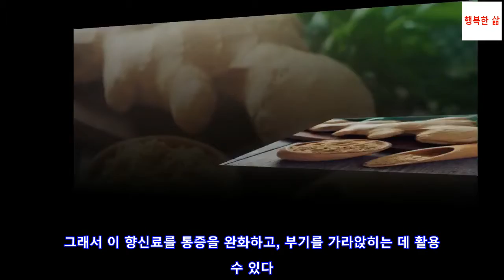건염 치료에 효과적인 자연 요법